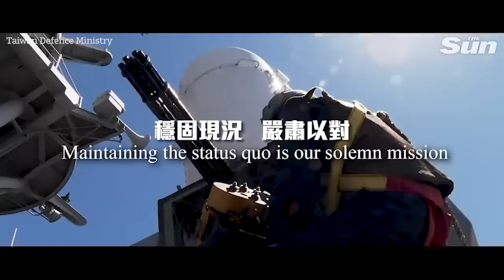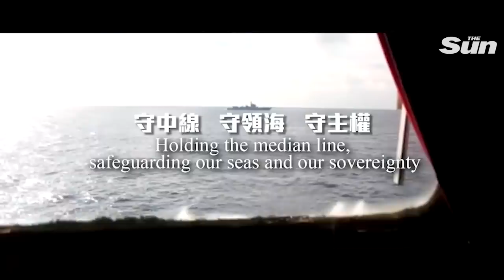Taiwan scrambles fighter jets as China sends 36 warplanes to buzz island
TAIWAN has scrambled fighter jets to protect its territory after China deployed more than 30 warplanes to buzz the island.

Dramatic video shared by Chinese state TV shows missiles being launched and jets mid-flight as part of joint military operations in the waters surrounding Taiwan.

For its part, Taiwan's Ministry of Defence has shared its own footage of military exercises, including the second day of live-fire artillery drills in Pingtung, the southernmost province on the island.

The defence ministry claimed that 10 Chinese warships and 36 military aircraft had been detected around Taiwan on Wednesday.

In response, the ministry said it was monitoring the situation and deploying its own naval vessels, aircraft, and land-based missile systems.

Earlier on Wednesday, sources claimed Chinese naval ships were active off both the east and west coasts of Taiwan, while fighter jets were also flying close to the halfway point of the Taiwanese straight.